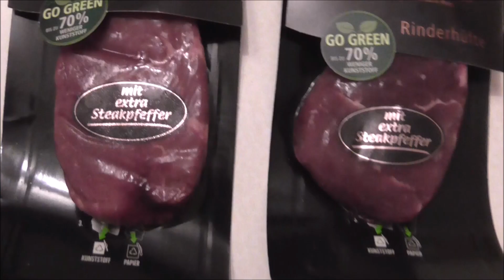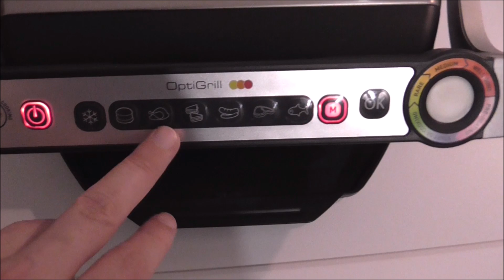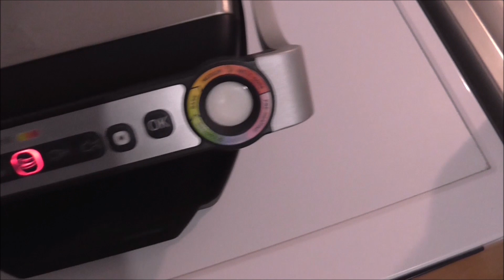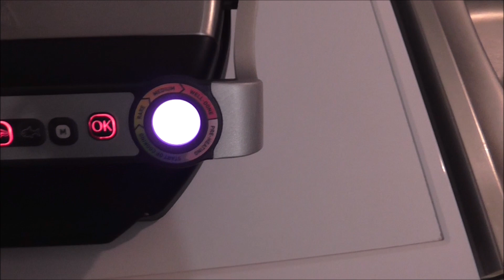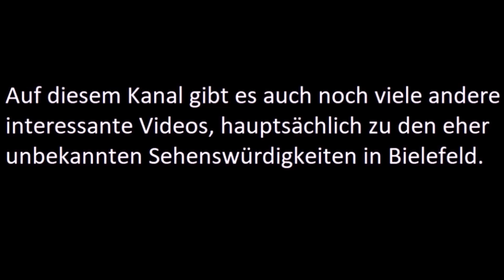Kochvideo 4: Rindersteaks